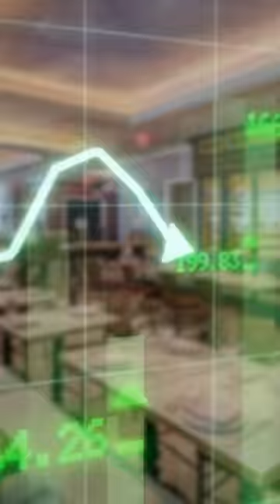These Food Hacks are driving restaurants mad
We have reached a new level of fast food hacks and this is how restaurants are reacting.